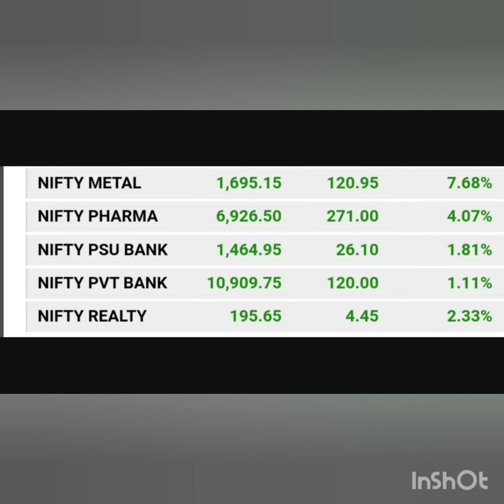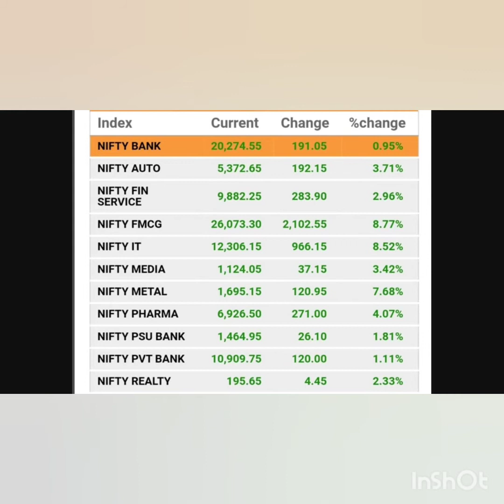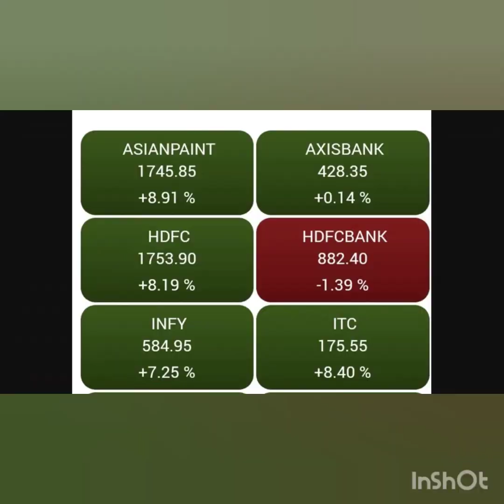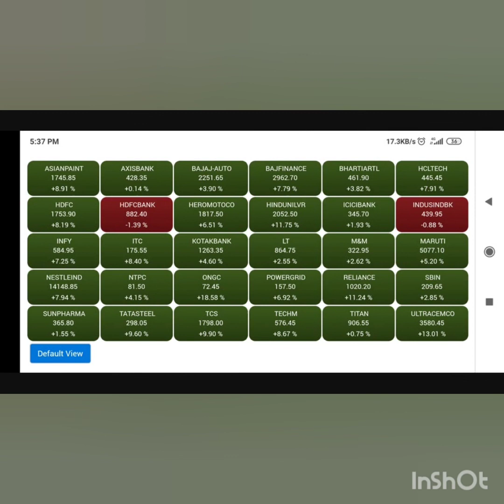Market breaks 4-day losing streak; Nifty ends above 8,700; IT stocks TCS, Infosys & Wipro jump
Market breaks 4-day losing streak; Nifty ends above 8,700; IT stocks jump. Sensex rallied 1,627 points as governments across the world took drastic measures to combat the economic blowback of Covid-19.
After four days of bloodshed on Dalal Street, the stock market bears took a breather allowing domestic indices to witness a relief rally even as coronavirus cases continued to mount in India.

Talks of major relief measures and favourable technical setup helped the sentiments on the Street. Gains in Asian and US markets also supported the bulls. However, analysts are sceptical regarding the sustainability of the rally.